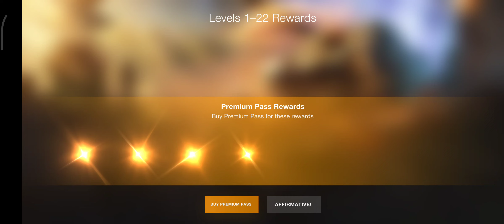I'm playing World of Tanks [#140] wot world of tanks blitz